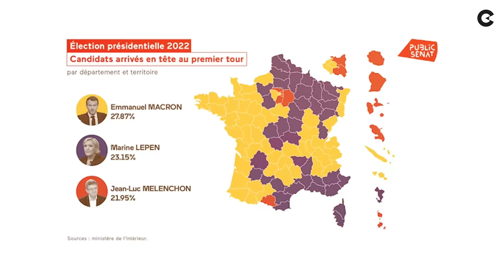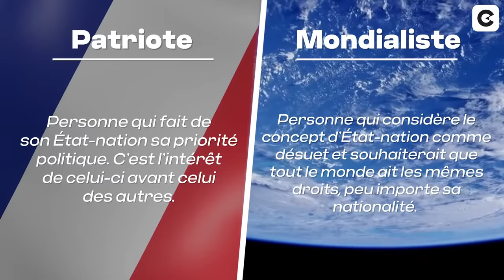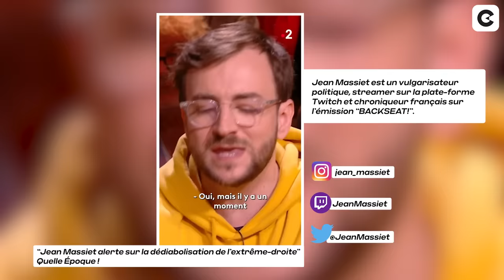Identité française, crise climatique, clivage gauche/droite... Éric Zemmour répond.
Nouvelle vidéo tous les mardis et jeudis 📺

Aujourd'hui, nous recevons Éric Zemmour, journaliste, écrivain, essayiste, éditorialiste, chroniqueur et homme politique français. Il est le fondateur du parti Reconquête et a obtenu plus de 7% des suffrages lors du premier tour de l’élection présidentielle 2022.

Il vient de publier son livre « Je n’ai pas dit mon dernier mot » aux éditions Rubempré.

Son livre

00:00 : Introduction
01:03 : Vrai/Faux
03:25 : La Génération Z
07:08 : Le peuple vote-t-il selon ses convictions ?
13:31 : Le clivage Gauche / Droite
19:15 : La disposition politique actuelle
21:57 : Zemmour est-il d’extrême droite ?
27:22 : Existe-il des personnalités d’extrême droite ?
29:42 : La gauche d’aujourd’hui face à la gauche de l’époque
31:14 : Les 3 tiers de l’Assemblée
37:22 : Être français selon Zemmour
39:02 : Zemmour s’intéresse-t-il à l’écologie ?
46:45 : Le Grand Remplacement
57:43 : Vie privée & politique
59:17 : Conclusion